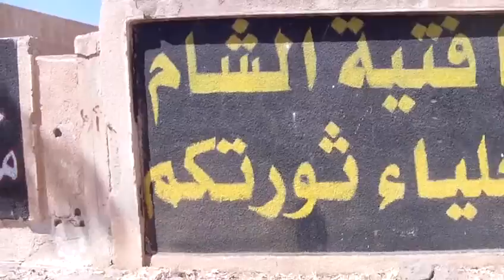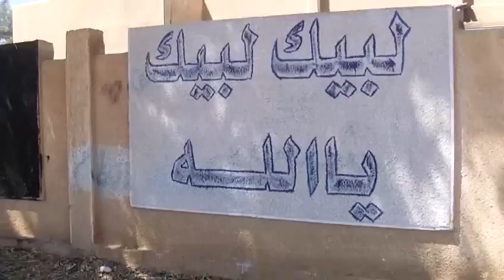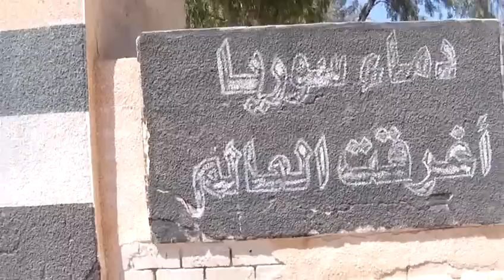درعا المسيفرة جدران المدارس 7 9 2012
درعا المسيفرة 7-9-2012